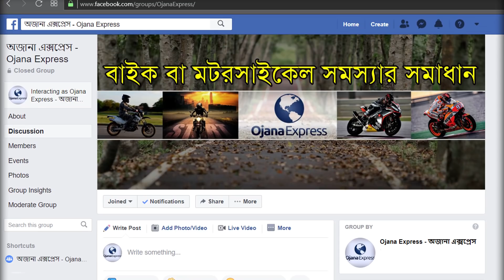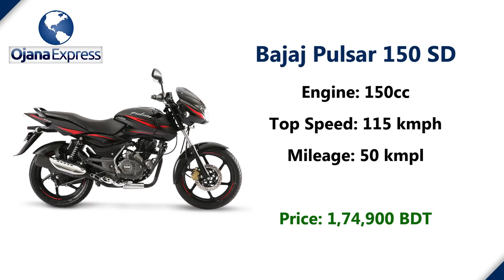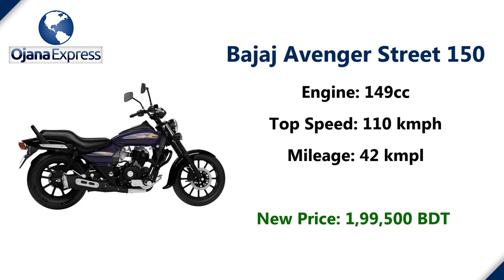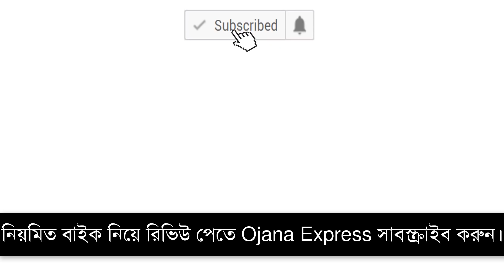All Bajaj Bike Update Price in Bangladesh with New Offer | বাইক এর দাম কমলো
All Bajaj Bike Update price in BD 2018. Bajaj Company has decreased thair bike price in bangladesh. so we will show you bajaj bike latest price with New offer and discount price. বাজাজ বাইক এ মূল্য ছাড়। নতুন দাম।

Bajaj Bike List in Bangladesh:
1. Bajaj Discover 125cc (Disc)
2. Bajaj Discover 125cc (Drum)
3. Bajaj Discover 110cc
4. Bajaj Platina 100cc ES
5. Bajaj Platina 100cc KS
6. Bajaj CT100
7. Bajaj CT 100 ES
8. Bajaj CT 100B
9. Bajaj Pulsar 150 DD / Twin Disc UG5
10. Bajaj Pulsar 150 SD / Single Disc UG 4.5
11. Bajaj Pulsar NS 160
12. Bajaj V15 150
13. Bajaj Avenger Street 150